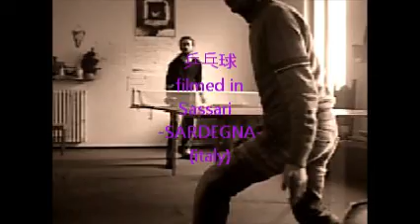乒乓球 4 Ping Pong shots 卓球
乒乓球 👈👉 卓球 👈👉 настольный теннис 👈👉 بينج بونج
পিং পং 👈👉 ปิงปอง 👈👉 पिंगपोंग 👈👉 탁구 👈👉 ಪಿಂಗ್ ಪಾಂಗ್
Ping Pong 👈👉 bóng bàn 👈👉 Tennis Tavolo